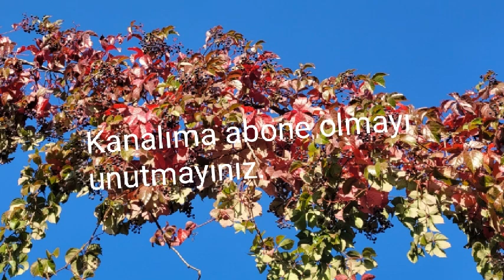Sen Kimsin?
Sevdalının sevdiğine sitem ve sevdasını anlattığım sözümü, doğa fotoğrafları ile birlikte sundum.